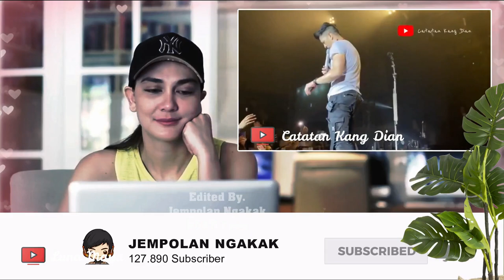Ini Reaksi Luna Maya Ketika Ariel Noah Bercerita Dibalik Lagu Wanitaku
@LunaMayaChannel dan @ArielNoahChannel  kalian sangatlah cocok. semoga kalian bisa secepatnya balikan. Amin

Edited By : Jempolan Ngakak - Noah Fans